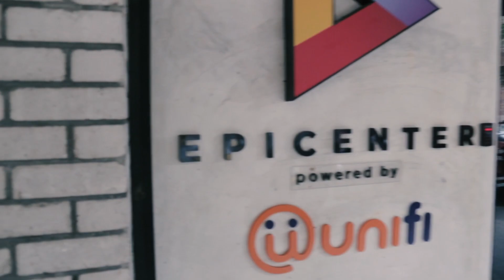BEHIND THE SCENE, EL CLASSICO BROADCAST PARTY WITH LALIGA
Behind the scene la liga ElClassico. Yerima kasih kepada anda semua yg sentiasa support koppa dan semuanya bola dalam show ini 🙏🏻